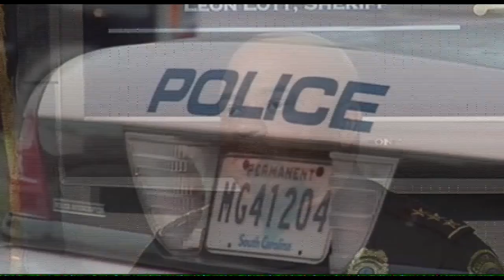Columbia Police Chief goes on personal leave